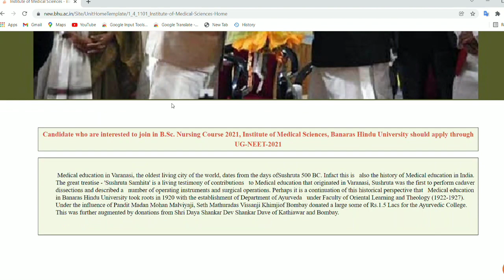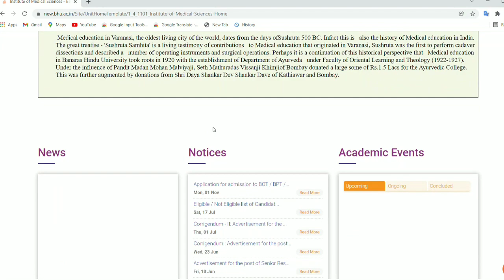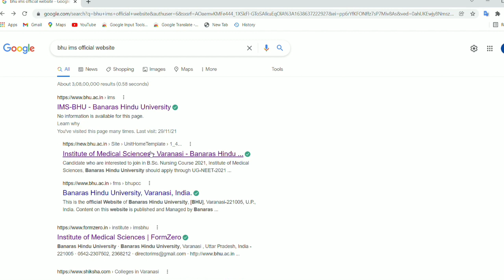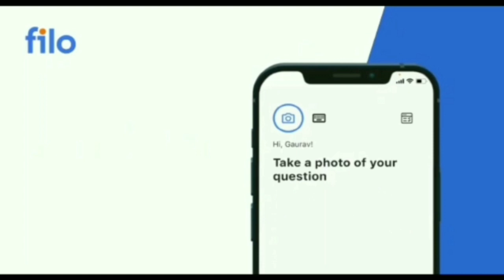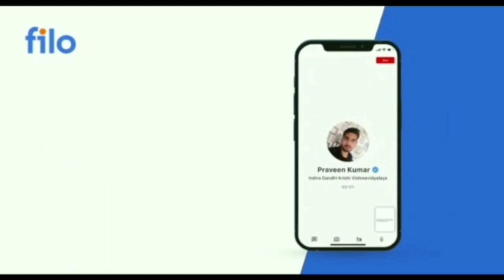BHU BSc Nursing Entrance Exam 2021 Form Apply Date | BHU BSc Nursing Application Form 2021 - NEET UG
Any Query You can asked me on Instagram